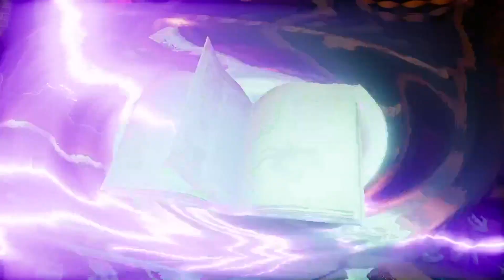Let's take a look: Ghostbusters: Spirits Unleashed Ecto Edition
Ghostbusters: Spirits Unleashed is an asymmetrical game of hide and seek. In true form to IllFonic’s past titles, this title is a 4v1 setup where players will either play as part of a team of new Ghostbusters or a singular Ghost.